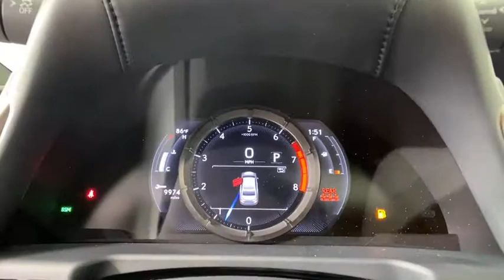2021 Lexus ES Atlanta, Brookhaven, Dunwoody, Decatur, Sandy Springs, GA 2211685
Ultra White New 2021 Lexus ES available in Atlanta, Georgia at Lexus of Atlanta. Servicing the Brookhaven, Dunwoody, Decatur, Sandy Springs, GA area.
2021 Lexus ES 350 F SPORT - Stock#: 2211685 - VIN#: 58AHZ1B16MU100823

Ultra White 2021 Lexus ES 350 F Sport FWD 8-Speed Automatic 3.5L V6 DOHC 24V **Nationwide Delivery Available!**, **We pay top dollar for trades!**, **Call now for details!**, Wht F Sport Nuluxe.At Hennessy Lexus of Atlanta, we offer a tremendous selection of New & Pre-Owned vehicles, accompanied with outstanding deals and unparalleled service! We have a strong and committed sales staff with many years of experience satisfying our customers' needs. We take pride in standing above the competition with a solid reputation and our entire team will ensure your car buying experience exceeds your expectations! 22/31 City/Highway MPGWe are leading the way with Real-Time Market based pricing that yields you the absolute best values on every car and truck. For over 50 years, the Hennessy family has been the most trusted name for luxury vehicles in metro Atlanta. We operate 10 dealerships in the Atlanta market, which provides us with access to a network with over 2,500 vehicles! No matter what you are interested in, we can't wait to help you find the perfect vehicle!